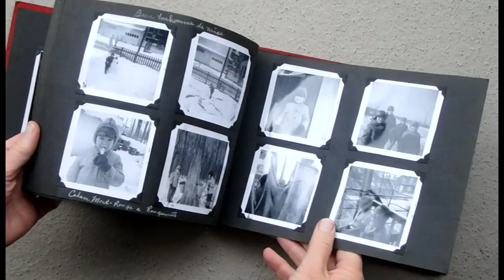Guy Giard Album Photo enfance Le Grincement des balançoires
Photo albums are great memory tresors and a source of inspiration for any autobiography! I love you all xxx ❤ ❤ ❤ Guy Giard

Je suis disponible pour vous rencontrer et dédicacer le livre avec une belle marche sans virus le long du merveilleux Canal Lachine, Marché Atwater. Pour un prix personnel de $30, (en librairie il est 35$ plus taxe) et avec un nez de clown en cadeau!!!  Calin inclu si vous le souhaitez!!   Je vous aime tous xxxx ❤ ❤ ❤
Guy Giard